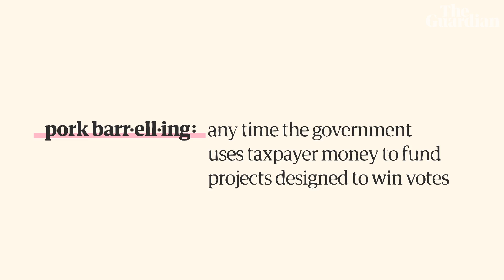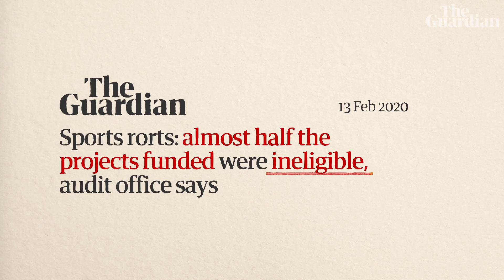What is pork barrelling? | Voting 101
You may have heard the term 'pork barrelling' bandied about during the 2022 Australian federal election campaign and in political debates more broadly. But what is it exactly?

Matilda Boseley gives you a rundown on this odd political term in the latest episode of Guardian Australia's Voting 101 series

Pork-o-meter: tracking Australian election spending announcements by electorate and leaders’ campaign map